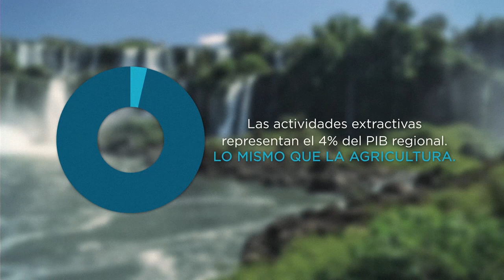Industrias extractivas: buenas prácticas de relacionamiento entre comunidades, empresas y gobiernos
¿Sabías que las industrias de minería, petróleo y gas generan un producto interno bruto similar a la agricultura en América Latina y el Caribe? Existen buenas prácticas de relacionamiento entre sociedad civil, sector privado y gobiernos de la región, donde todos se benefician y se protege la Tierra. - Conoce más sobre nuestro trabajo con la sociedad civil